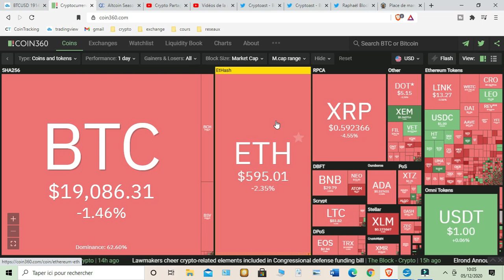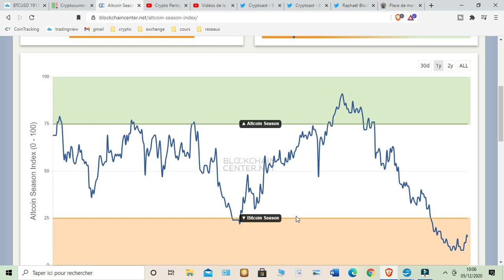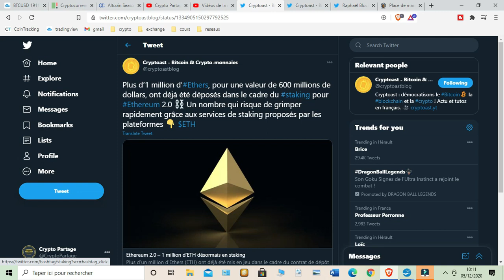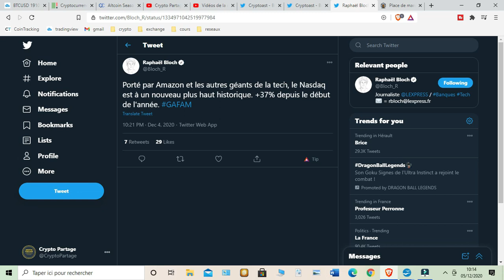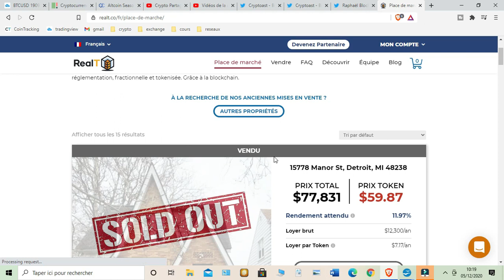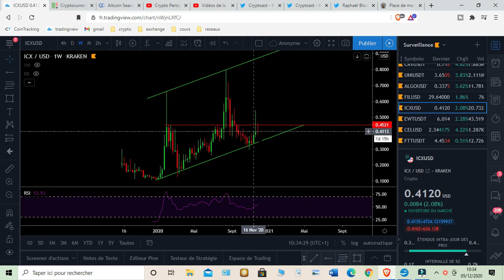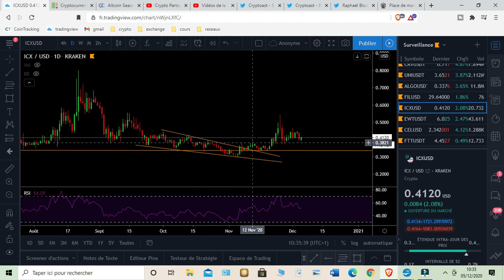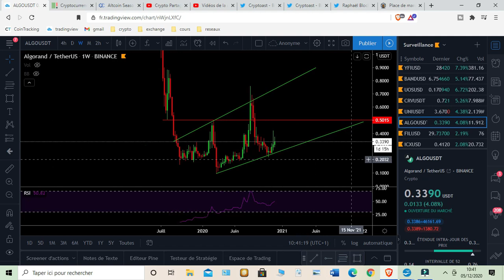LES ALTCOINS, EXPLOSION IMMINENTE (EGLD, ALGO...) ! ANALYSE BITCOIN # ANALYSE DU JOUR 22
🚀Chaque jour, à 18h, je vous propose une analyse technique du Bitcoin et d'une ou plusieurs cryptomonnaies. Je partage aussi des news sur le monde de la crypto.

Grosse vidéo aujourd'hui 🤯 Au programme : 👨‍🍳

- Acheter de l'immobilier via une blockchain 🤔
- Bitcoin, en attente du décollage 🚀
- Les altcoins qui vont performer bientôt 🤑 (egld,algo...)

Bon week-end la team 🙌

🎁 Partage de bons plans 🎁

🚩Inscription sur Coinbase ( depôt de 100e minimum) et gagne 10 dollars crédité automatiquement sur ton compte coinbase :

🚩SwissBorg, ticket de 1e à 100e en BTC à gagner en créant et déposant 50e sur son compte en passant par